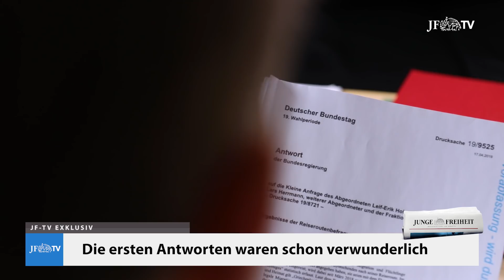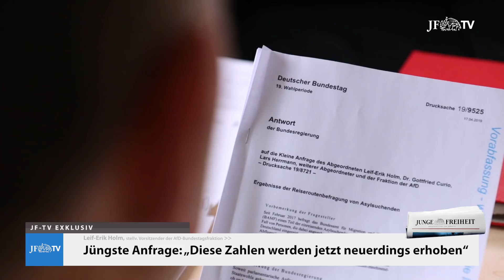Geheime Zahlen über Flüchtlingsflieger: Interview mit Leif-Erik Holm (AfD)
Die Bundesregierung hat die Zahlen über Flüchtlinge, die per Flugzeug nach Deutschland einreisen, als geheim eingestuft. Ebenso die Angaben, von welchen Flughäfen aus die Asylbewerber hierher fliegen. Grund ist eine Anfrage der AfD. Wir haben mit dem Abgeordneten Leif-Erik Holm gesprochen, der sie gestellt hat.